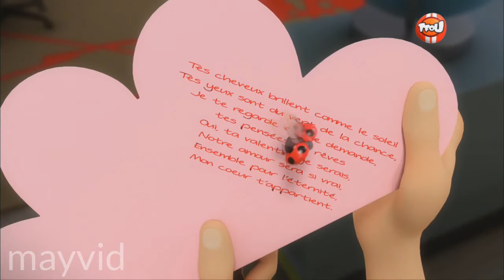BADASS Facts About Ladybugs - Miraculous Ladybugs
it was inevitable

audio: BADASS Facts About Ladybugs - BuzzFeedBlue
cartoon: Miraculous Ladybug